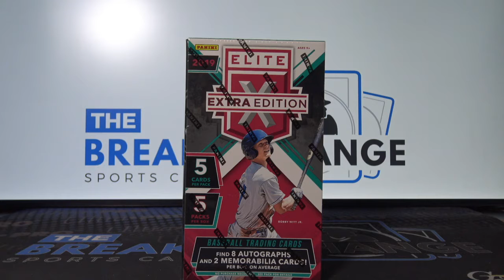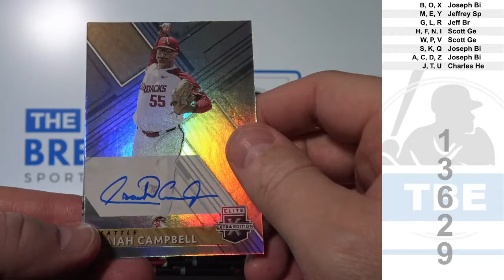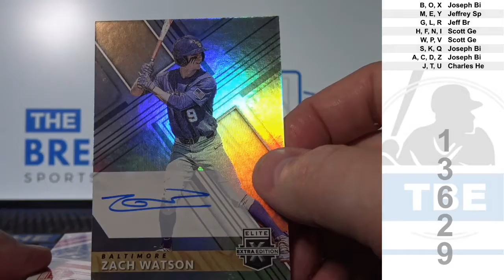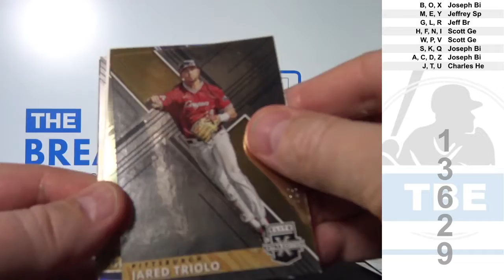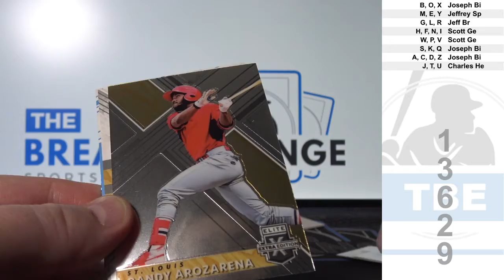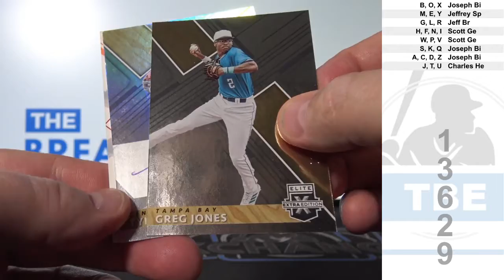1 Box of 2019 Panini Elite Extra Edition Baseball (Break ID: 13629)